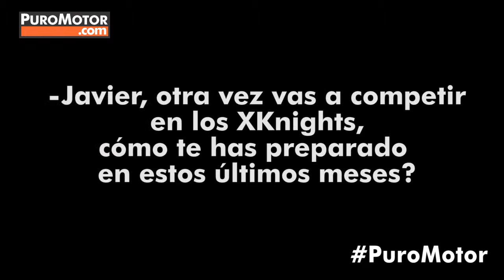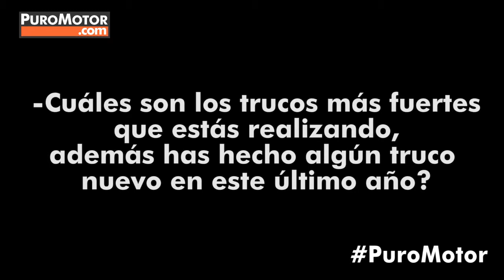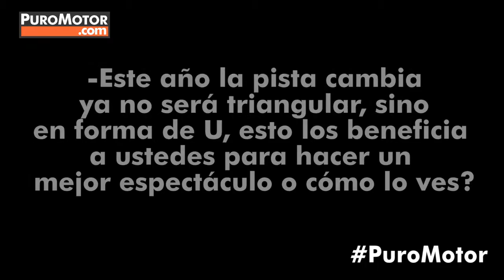Entrevista Javier Villegas previo Xknights 2015